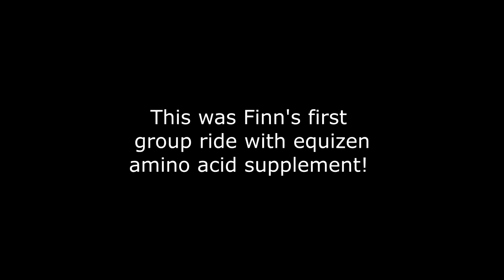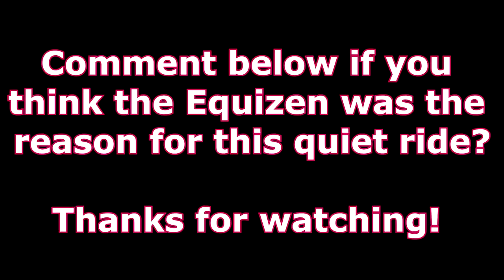SOPHIE RIDES FINN IN HER FIRST GROUP LESSON! WAS HE CRAZY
DaybyDayVlogs
110 North Front Street - A3,
Suite #213
Belleville, Ontario, K8P 0A6
Canada